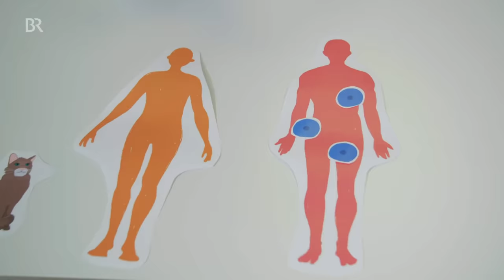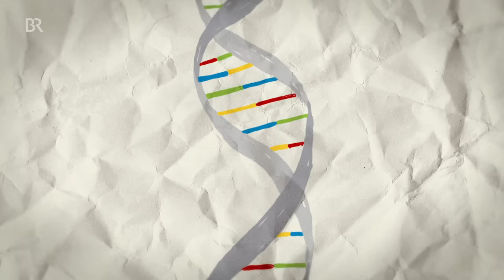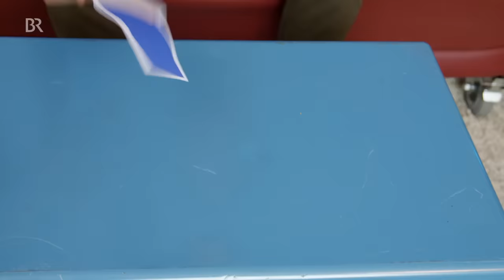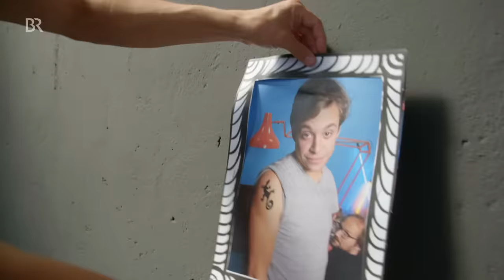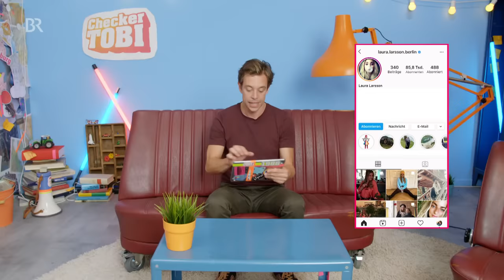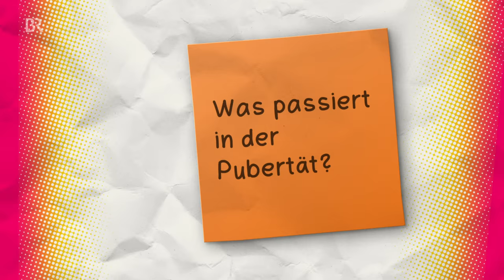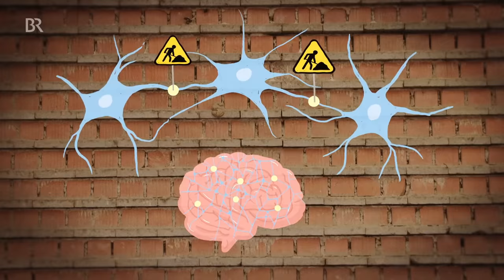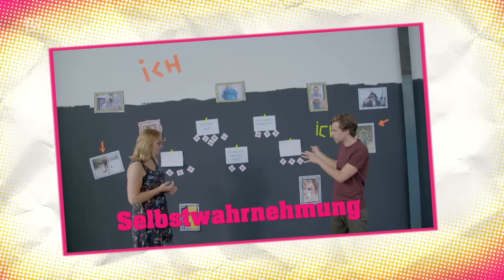Der Ich-Check | Reportage für Kinder | Checker Tobi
👍 Checker Tobi checkt sein eigenes Ich, denn: Was ist überhaupt das „Ich“? Er will wissen, warum er so aussieht, wie er aussieht, was Charakter bedeutet und warum das Gehirn in der Pubertät eigentlich eine reine Baustelle ist.
*Leider sind die Kommentare zum Schutz von Minderjährigen deaktiviert. Viel Freude mit dem Video! 😉

🎧 NEU! Checker Tobi gibt es jetzt auch zum Hören - immer freitags eine neue Folge: